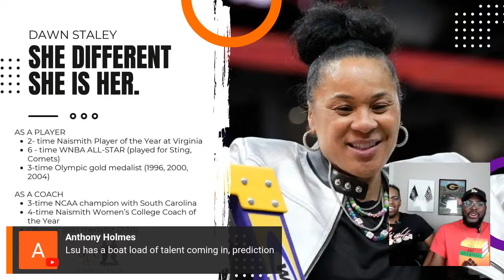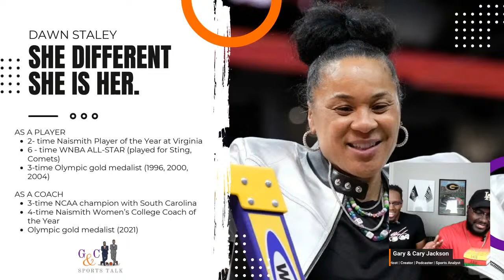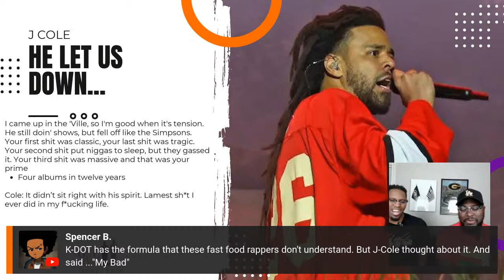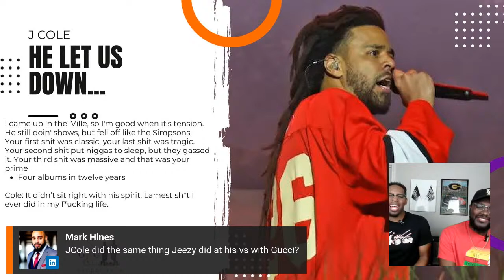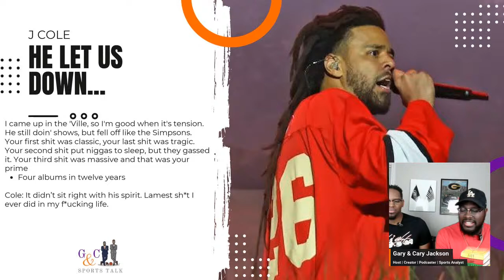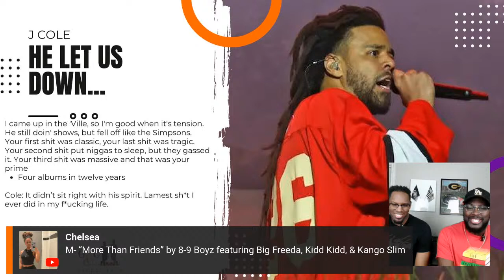UConn's Stellar Run, South Carolina's Undefeated Season, J. Cole's Apology Discussion, Hip Hop Beef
Welcome back to the G&C Sports Talk channel where we dive deep into the heartbeat of the sports world. In today's episode, Gary and Cary unpack some dramatic turns in the sports and music scenes.
- The unexpected apology from J. Cole to Kendrick Lamar at a festival stirs up disappointment in the hip hop community.
- Coaching shake-ups in college basketball lead to a deep dive into John Calipari's move from Kentucky to Arkansas.
- A major trade in the NFL catches the hosts by surprise as Stephan Diggs changes teams.
- Analysis of the media coverage on women's basketball, with a spotlight on Don Staley and the championship hype.
- Predictions and recaps of recent college basketball games, including the powerhouse performances of UConn and South Carolina.